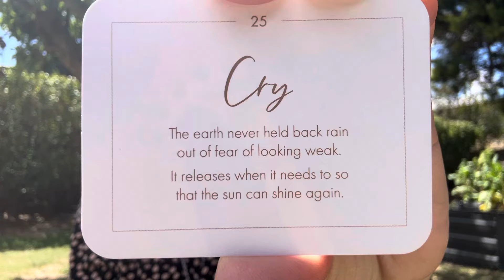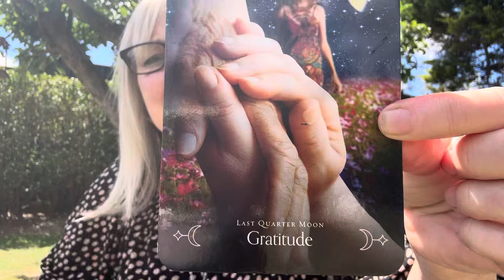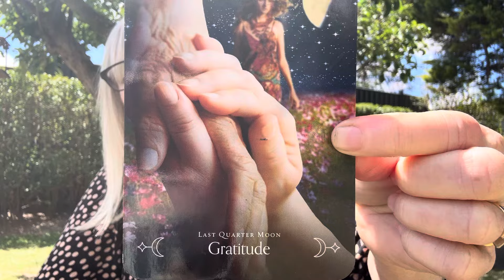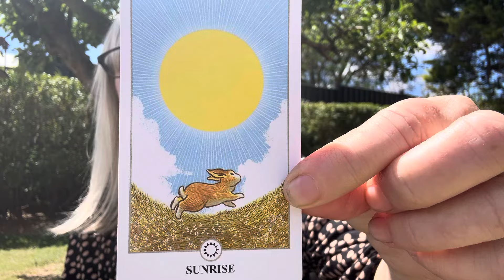Predictions 2024/2025. Chrissy Fitzgerald Psychic.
Predictions. Psychic. Psychic predictions 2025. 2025 predictions. predictions 2025. mystic. mystics.  tarot. astrology. November predictions 2025. psychics. 2025 psychics. chrissy fitzgerald psychic. psychic chrissy.